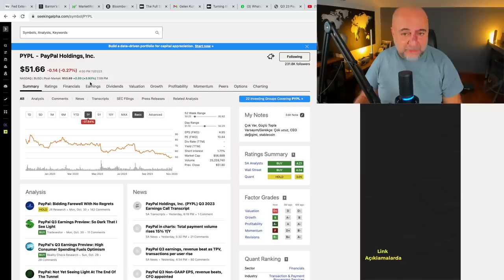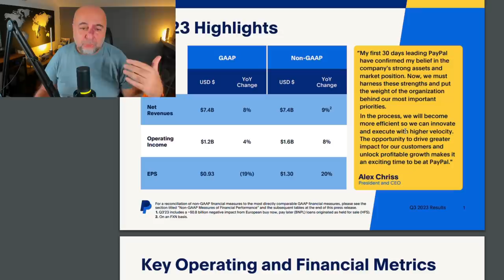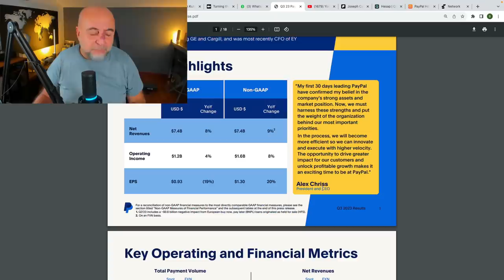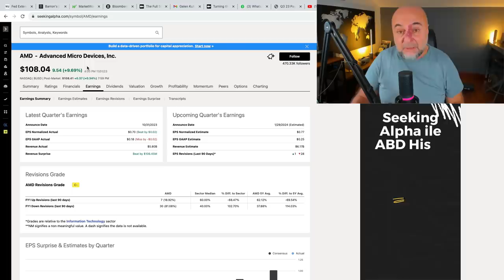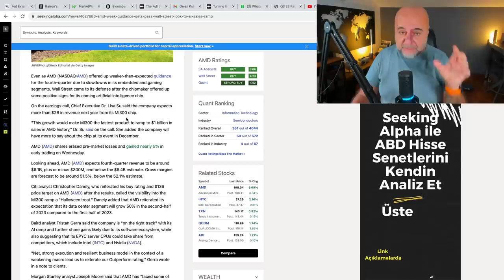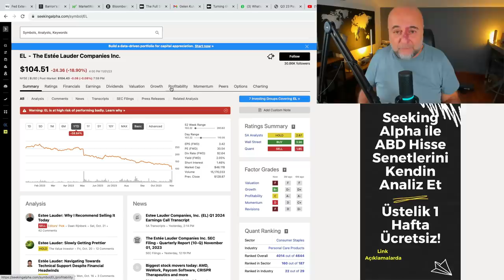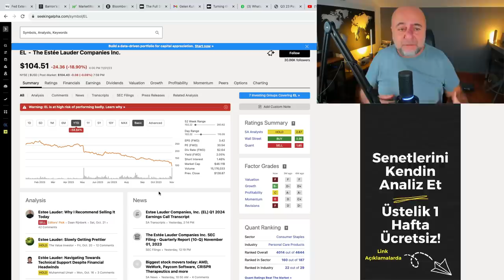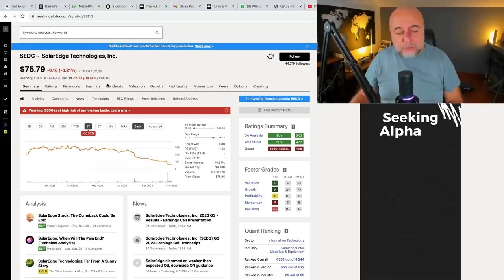Powell Piyasalara Yürüyün Dedi!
Powell açıklamaları sonrasında piyasaları neler bekliyor?